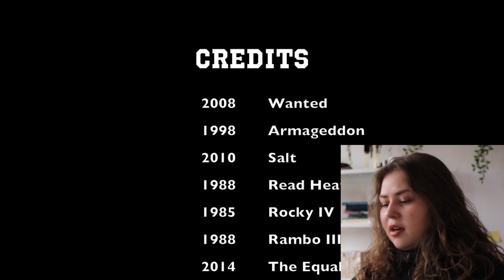Russian reacts to Russian accents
Happy Thursday! Apparently, Russian accent is quite hard to imitate... Hollywood, pls hire me, I'll teach you how to do it:) If you have any video suggestion, please leave a comment, I will do anything

Video made by Alice Russi
Editing:                                                   Alice Russo